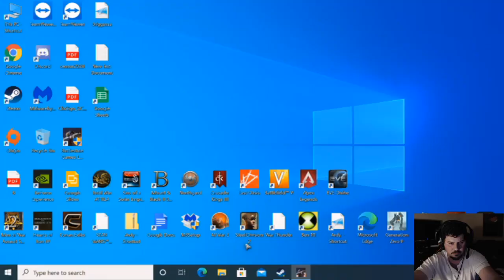Tarkov Rat VS Drink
Hey hey killas lets get some Tarkov action going on in here. I may be a little tipsy but hey that gives me 2 people to shoot at =)...